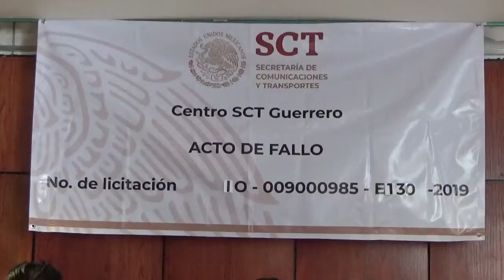Fallo de licitación en el estado de Guerrero No. IO-009000985-E130-2019